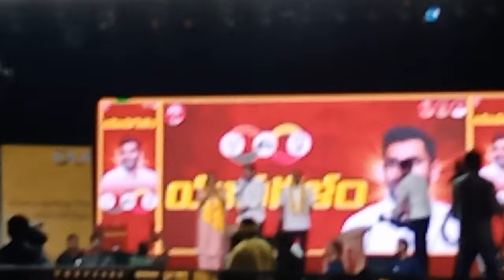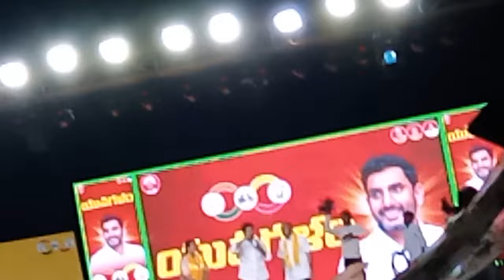Anna cyanteen malli vastundhi lokesh promise